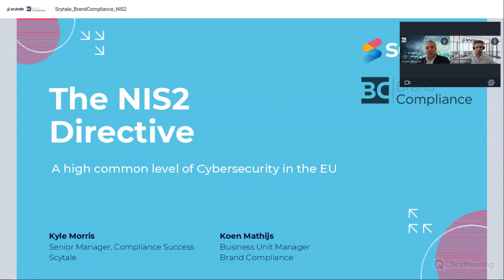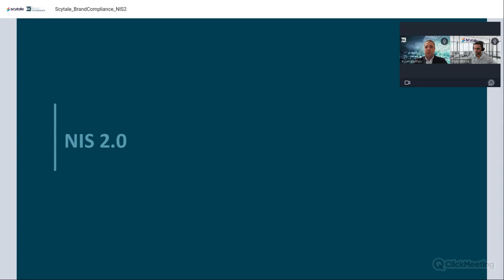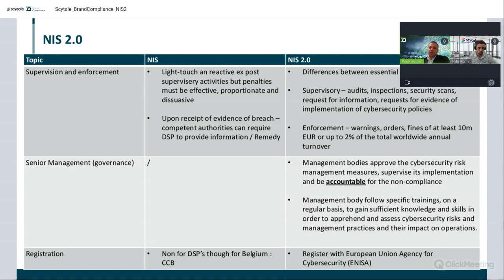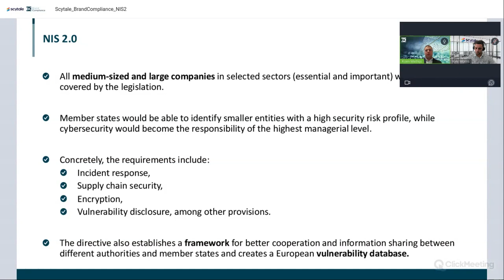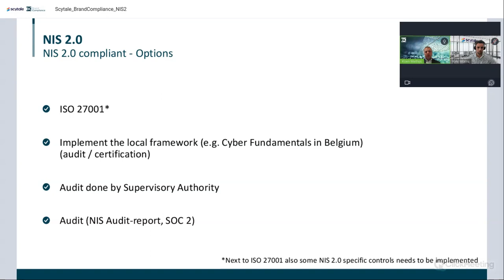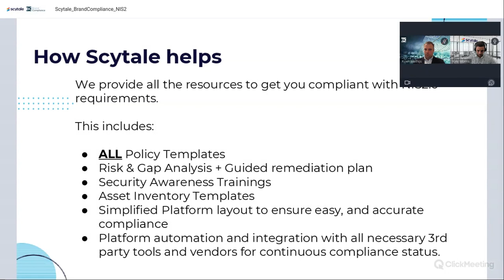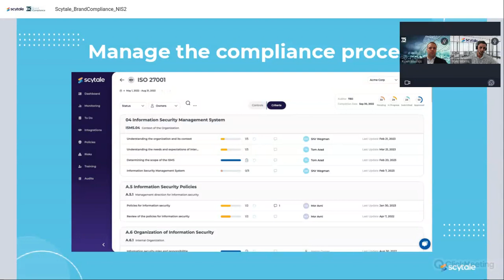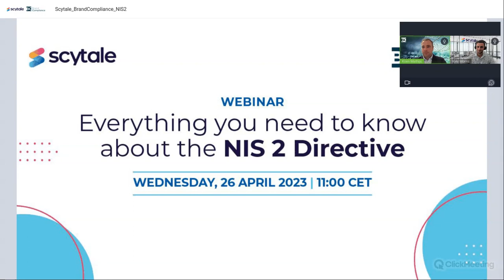Everything You Need to Know about The NIS 2 Directive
In partnership with Brand Compliance B.V., Scytale we hosted a webinar to take a closer look at the impact of the NIS 2.0 directive, what it meant and how organizations coul prepare to become and remain compliant.🚀

In this webinar, you'll discover how to demonstrate nis2 compliance, streamline your NIS 2.0 audit-readiness and level up your compliance with Brand Compliance B.V.’s Koen Mathijs, and Scytale’s Kyle Morris, CISA Morris.